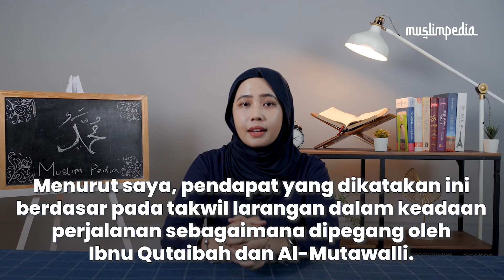Seperti Apa Hukum Makan dan Minum Sambil Berdiri? | Muslimpedia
Muslimpedia, religiOne - Hukum Makan dan Minum Sambil Berdiri

Assalamu’alaikum Sahabat Muslimpedia!

Makan dan minum dalam posisi berdiri masih menjadi sorotan di tengah kehidupan masyarakat. Sebagian menganggap bahwa makan atau minum sambil berdiri adalah dilarang, lalu bagaimana sebenarnya hukum makan dan minum sambil berdiri?

Yuk, simak pembahasan selengkapnya di video berikut ini!